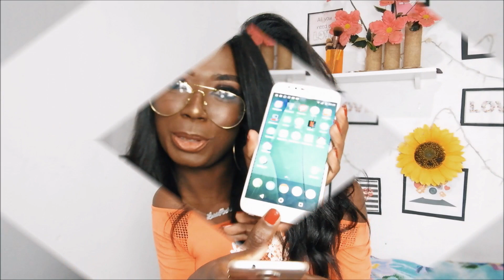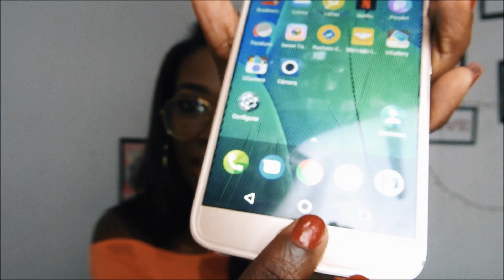COMPREI UM MOTO G5s PLUS AMERICANO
♥ Visite minha lojinha ig de vendas de adesivos